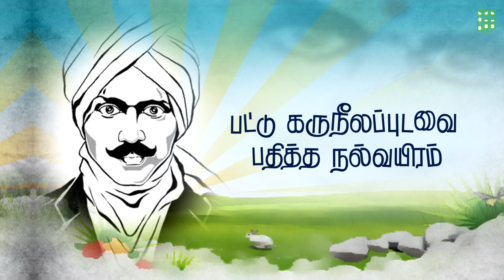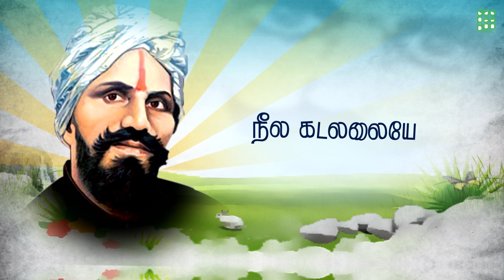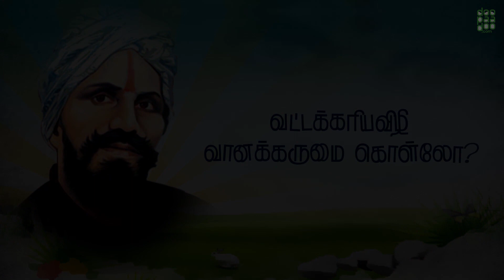Bharathiyar Bluegrass Lyric | Producer: Alalimirzaq, Composer, Singer: Padmalatha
Bharathiyar Bluegrass Lyric |
Producer: Alalimirzaq,
Composer, Singer: Padmalatha